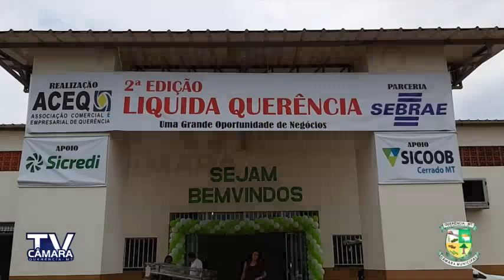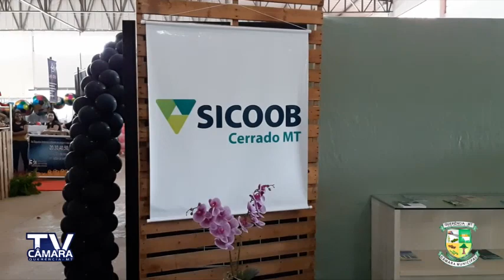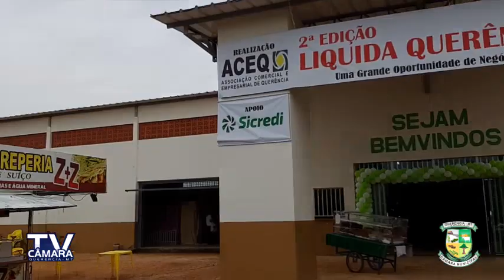2º Edição Liquida Querência recebe 52 expositores.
2º Edição Liquida Querência recebe 52 expositores.